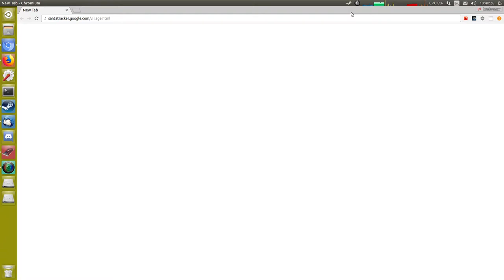Google Santa Tracker 16th December 2017